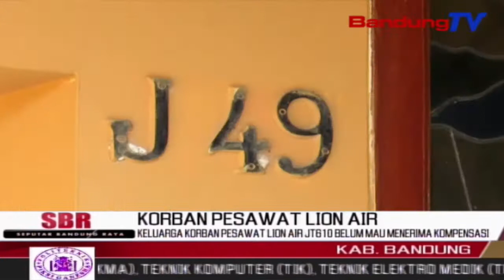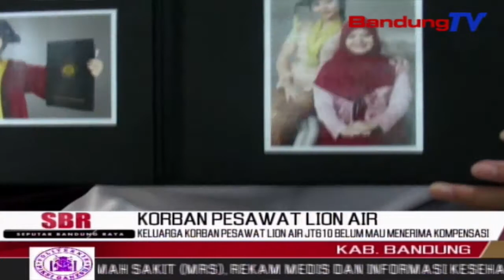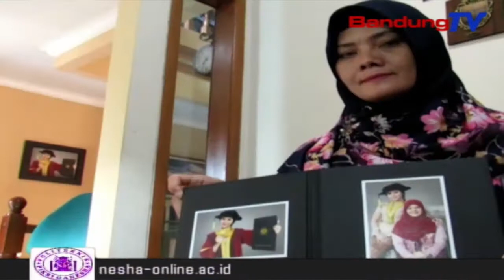Keluarga Korban Pesawat Lion Air Jt610 Belum Mau Menerima Kompensasi | SBR | BANDUNGTV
SBR | BANDUNGTV | NIKEN PRATIWI | Salah seorang keluarga korban pesawat lion air j-t-6-1-0,yang jatuh di perairan tanjung karawang jawa barat,pada oktober 2018 lalu,mengaku belum menerima kompensasi dari pihak lion air.pihak keluarga mengaku belum mau menerima kompensasi,karena belum mau menandatangani klausul.pasalnya,ada beberapa poin yang memberatkan pihak keluarga korban.